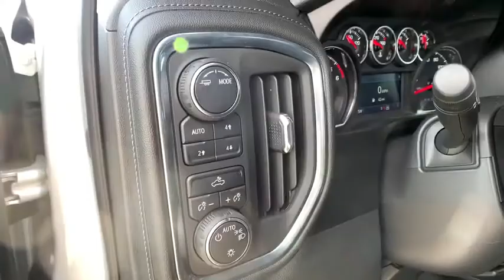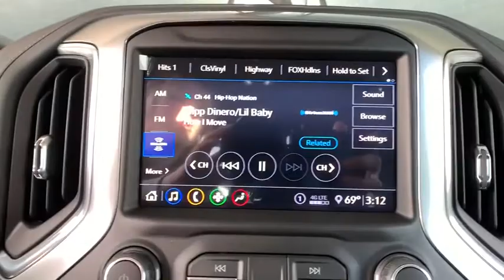2020 Chevrolet Silverado 1500 Denver, Lakewood, Wheat Ridge, Englewood, Littleton, CO CN1634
Silver Ice Metallic New 2020 Chevrolet Silverado 1500 available in Denver, Colorado at Medved Chevrolet Cadillac. Servicing the Lakewood, Wheat Ridge, Englewood, Littleton, CO area.
2020 Chevrolet Silverado 1500 LT - Stock#: CN1634 - VIN#: 3GCUYDET3LG266018

11001 West I-70 Frontage Road N

2020brChevroletbrSilverado 1500brLTbrbrCall us and ask for a FREE personal video of this car to be sent to your email or phone. All prices include $699 Dealer Handling Fee.brbrFactory MSRP: $54,165brbrDealer Discount of $1,083 off MSRPbrbr3.0L I6 4WD 10-Speed Automatic, 4WD, Black Cloth.brbrbrExit Kipling, Exit Ward, but Exit the GIANT Medved Autoplex. Everyone said, Go to Medved! Price includes applicable rebates and dealer and handling fees of $699, excluded tax, title and licensing: $6000 - GM Consumer Cash Program . Exp. 03/31/2020
All-Star Edition,Bed Protection Package,Cloth Rear Seat w/Storage Package,Convenience Package,Convenience Package II,Preferred Equipment Group 1LT,Trailering Package,Z71 Off-Road & Protection Package,Z71 Off-Road & Protection Package w/VYU,Z71 Off-Road Package,Z71 Off-Road Package w/VYU,2 USB Ports (First Row),6 Speakers,AM/FM radio,HD Radio,Radio data system,Radio: Chevrolet Infotainment 3 Plus System,Radio: Chevrolet Infotainment 3 System,Rear Dual USB Charging-Only Ports,SiriusXM w/360L,Steering Wheel Audio Controls,Air Conditioning,Dual-Zone Automatic Climate Control,Electric Rear-Window Defogger,Single-Zone Manual/Semi-Automatic Air Conditioning,120-Volt Bed Mounted Power Outlet,120-Volt Instrument Panel Power Outlet,12-Volt Rear Auxiliary Power Outlet,4-Way Manual Driver Seat Adjuster,Bluetooth For Phone,EZ Lift Power Lock & Release Tailgate,Power Front Windows w/Driver Express Up/Down,Power Front Windows w/Passenger Express Down,Power Rear Windows w/Express Down,Power steering,Power windows,Remote Keyless Entry,Remote keyless entry,Remote Vehicle Starter System,Steering wheel mounted audio controls,Universal Home Remote,Heavy Duty Suspension,Manual Tilt Wheel Steering Column,Manual Tilt/Telescoping Steering Column,Off-Road Suspension,Speed-sensing steering,Traction control,4-Wheel Disc Brakes,ABS brakes,Dual front impact airbags,Dual front side impact airbags,Electrical Lock Control Steering Column,Front anti-roll bar,Front wheel independent suspension,Keyless Open & Start,Locking Tailgate,Low tire pressure warning,Occupant sensing airbag,Overhead airbag,Power Door Locks,Brake assist,Electronic Stability Control,Hill Descent Control,Rear Vision Camera,Delay-off headlights,Fully automatic headlights,Panic alarm,Theft Deterrent System (Unauthorized Entry),Electronic Cruise Control,Speed control,Heavy-Duty Rear Locking Differential,220 Amps Alternator,Engine Block Heater,High Capacity Air Filter,Bumpers: chrome,Chevytec Spray-On Black Bedliner,Chrome Grille,Chrome Mirror Caps,Dual Exhaust w/Polished Outlets,Front License Plate Kit,Heated door mirrors,Hitch Guidance,LED Cargo Area Lighting,Power door mirrors,Rear step bumper,Rear Wheelhouse Liners,2 USB Ports,4.2 Diagonal Color Display Driver Info Center,4G LTE Wi-Fi Hot Spot Capable,All-Weather Floor Liner (LPO) (AAK),Chevrolet Connected Access Capable,Cloth Seat Trim,Color-Keyed Carpeting Floor Covering,Compass,Driver door bin,Driver vanity mirror,Front reading lights,Front Rubberized Vinyl Floor Mats,HD Rear Vision Camera,Heated Steering Wheel,Illuminated entry,Leather Wrapped Steering Wheel,OnStar & Chevrolet Connected Services Capable,Outside temperature display,Overhead console,Passenger vanity mirror,Rear reading lights,Rear Rubberized-Vinyl Floor Mats,Tachometer,Tilt steering wheel,Trip computer,Urethane Steering Wheel,Voltmeter,10-Way Power Driver Seat w/Lumbar,40/20/40 Front Split Bench Seat,40/20/40 Front Split-Bench Seat,Heated Driver & Front Outboard Passenger Seats,Rear 60/40 Folding Bench Seat (Folds Up),Split folding rear seat,Front Center Armrest w/Storage,Passenger door bin,Front Frame-Mounted Black Recovery Hooks,Integrated Trailer Brake Controller,Wheels: 17 x 8 Bright Silver Painted Aluminum,Wheels: 20 x 9 Painted Aluminum,Deep-Tinted Glass,Power Sliding Rear Window w/Rear Defogger,Variably intermittent wipers,3.23 Rear Axle Ratio